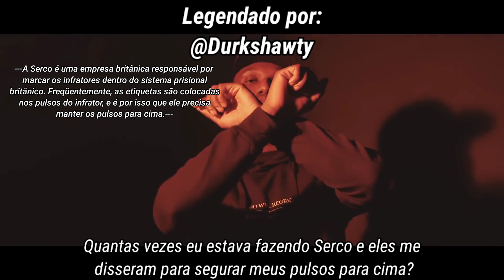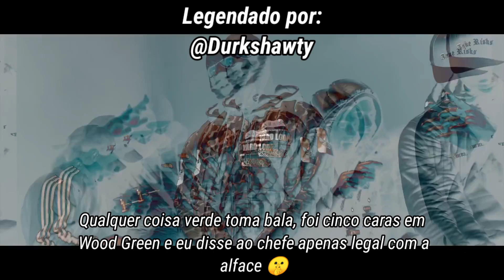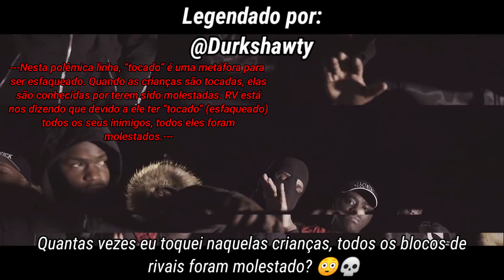OFB Headie One x RV - Ganging LEGENDADO PT-BR